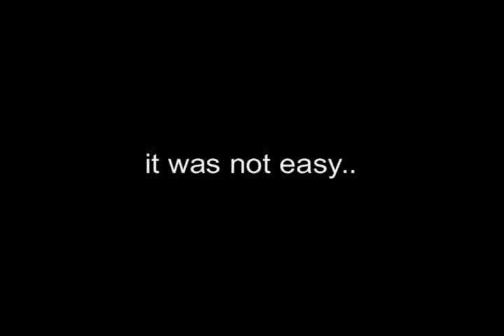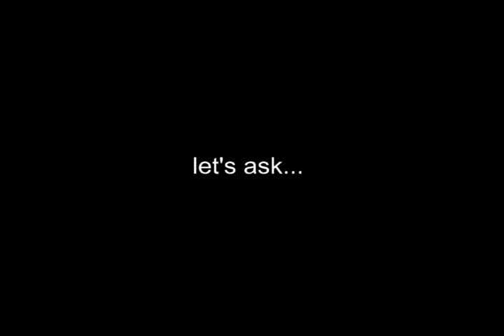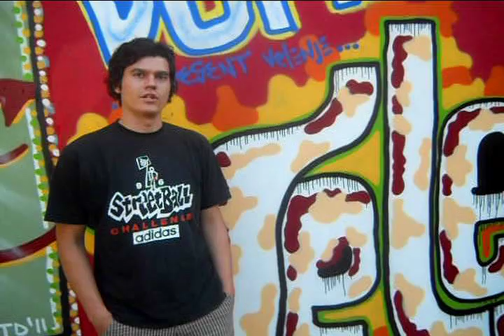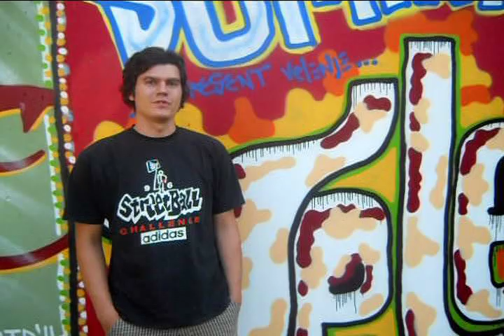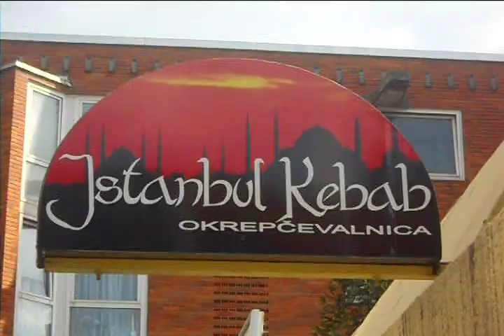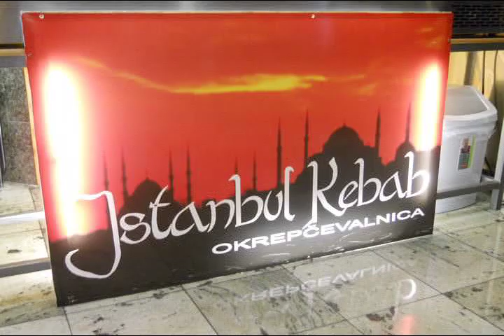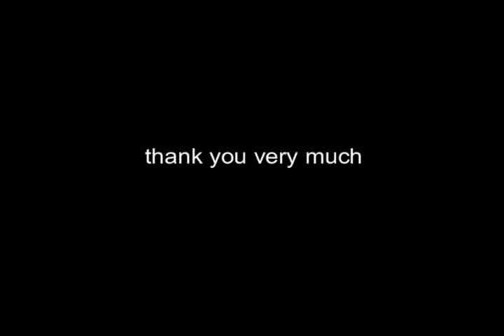evs slovenia 2011 - what about Turčija?